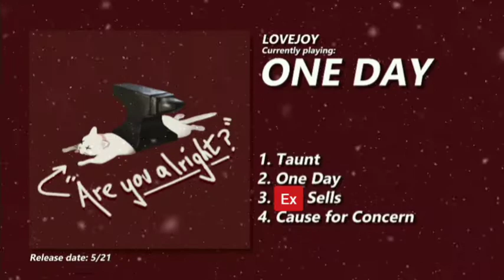lovejoy - one day (old clean version)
Lovejoy is an indie band based in England. Its members include Wilbur Soot as the frontman and lead singer, Joe Goldsmith as a guitarist, Ash Kabosu who is a bassist, and Mark Boardman who plays the drums.

They released their first EP on May 10th, 2021 titled “Are You Alright?”

This song is "One Day", and this is the best clean version you could ever find as of this day. In the future, people may release better versions, but this is the best one (the others either mute or blur out the f-bombs).

I haven't uploaded in years but please also check it out so that I can finally find some motivation to make more videos.